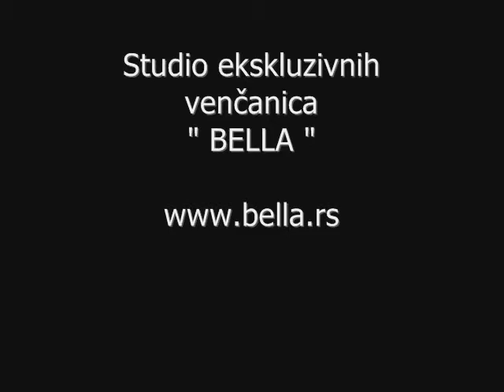Venčanice Bella-Demetrios.wmv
Studio ekskluzivnih venčanica " Bella "